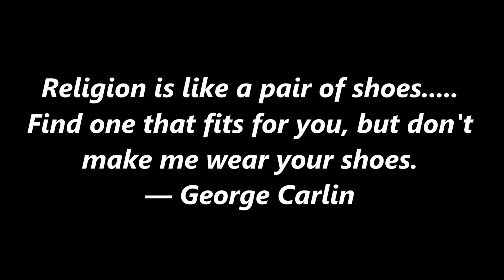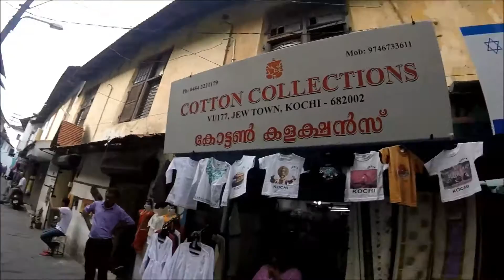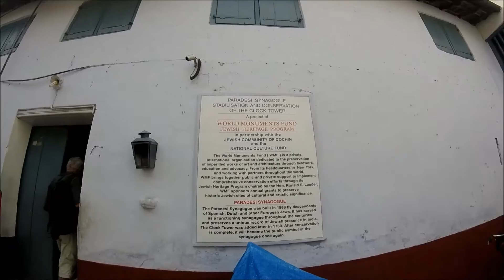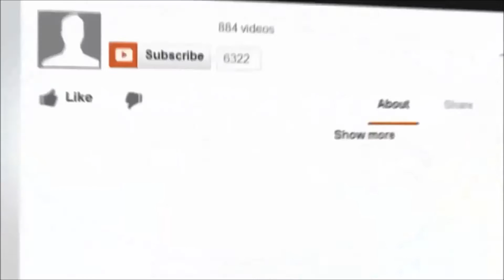India, Kerala: (Ep.24) "Jew Town"...My kinda town!